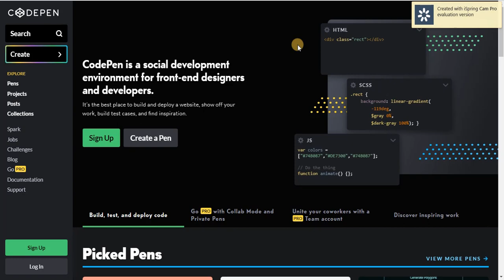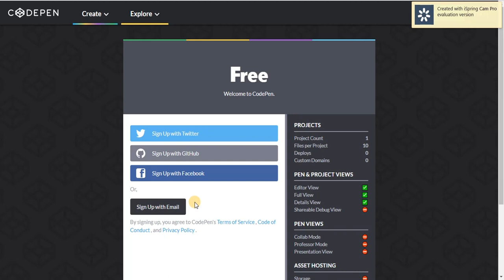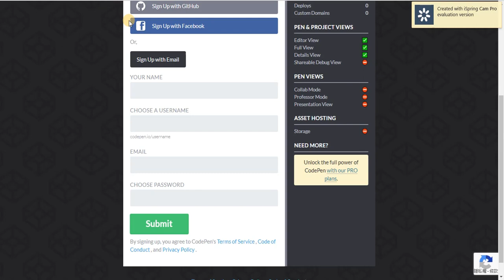Signing up Codepen (普通話版)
註冊Codepen的計劃